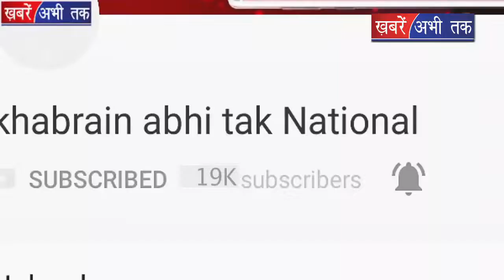नारनौंद: 12 खाप के लोगों ने सरकार के खिलाफ दिया धरना || Khabrain Abhi Tak Live